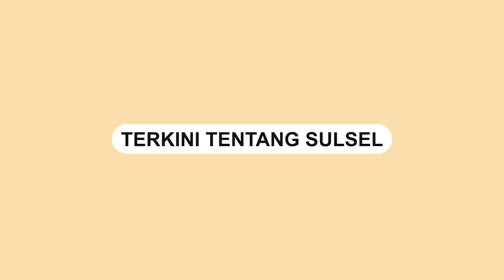Kebakaran Ludeskan Rumah Warga di Cakke Enrekang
Kebakaran terjadi di Cakke, Kecamatan Anggeraja, Kabupaten Enrekang pada Jumat (03/3/2023) sore.

Insiden itu meludeskan sebuah rumah warga yang masih belum diketahui pasti penyebabnya.

Dalam video yang diambil oleh warga setempat terlihat asap membumbung tinggi dari rumah yang terbakar tersebut.

Bahkan, sebuah mobil tampak masih berada di dalam rumah yang terbakar tersebut.

Akibat kebakaran ini, tidak ada korban jiwa yang dilaporkan.

Namun kerugian materiil ditaksir mencapai ratusan juta rupiah.

Petugas pemadam kebakaran dari Dinas Pemadam Kebakaran Kabupaten Enrekang juga diterjunkan.
Video terkini dan terbaru..